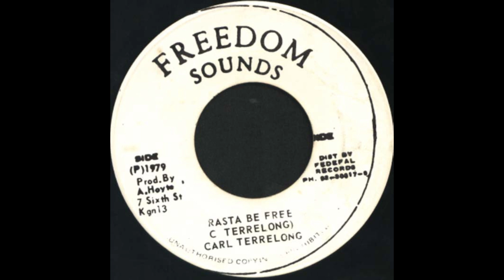carl terrelong rasta be free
Label:
Freedom Sounds